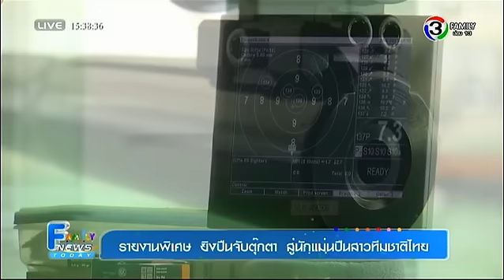Family News Today | ยิงปืนจับตุ๊กตา สู่นักแม่นปืนสาวทีมชาติไทย | 12-08-58